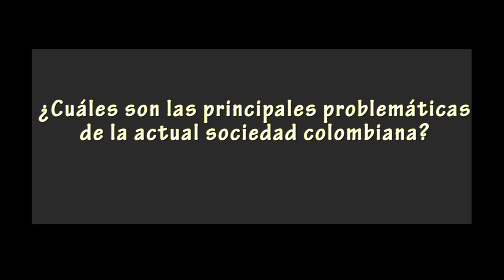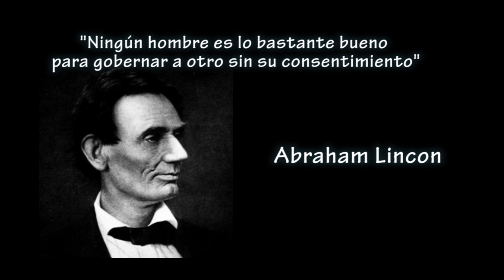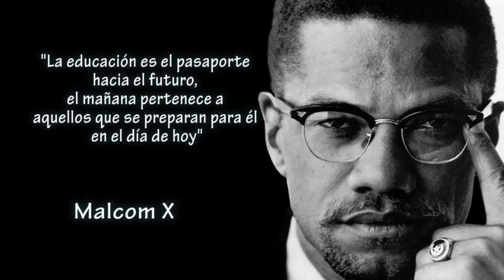¿Cuáles son los principales problemas de la actual sociedad colombina?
Análisis del abogado David Leonardo Gonzales sobre los problemas que aquejan la sociedad colombiana. El autor destaca en su discurso la falta de patriotismo y las malas conductas por parte de sus compatriotas.

Realización y edición: Jhoan Sebastian Peña @SebasNews